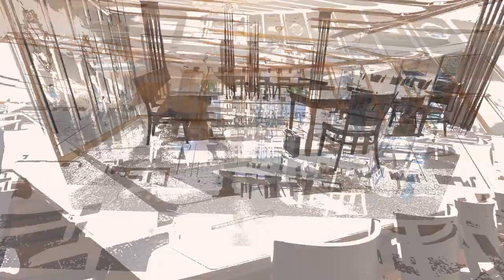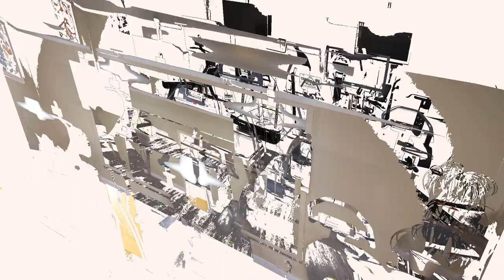Hotel & Restaurant Barbarossahof / Kaiserslautern / Germany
Photos of Rooms, Suites, Restaurant and Food of Restaurant and Hotel Barbarossahof in Kaiserslautern / Germany / Photo by Zenn Maar & zennsfoto.de